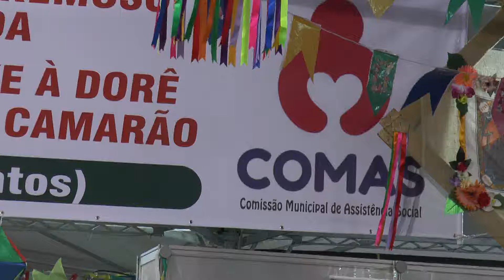102ª Festa Junina de Votorantim -Comas